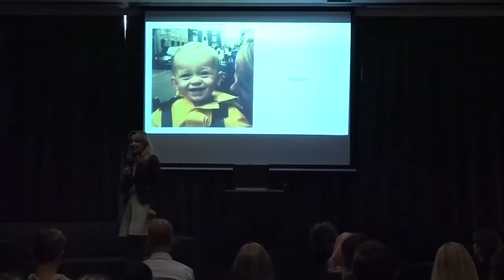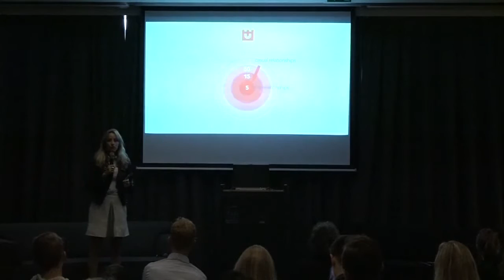The Big Stuff that were seeing now is sharing with Smaller Groups - Camarilla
Constance Scholten of Camarilla sheds light on the importance of smaller groups for better experiential marketing.